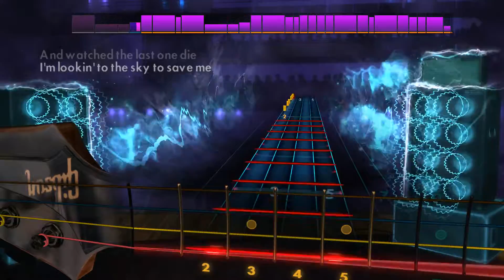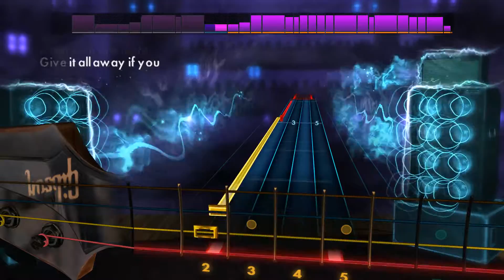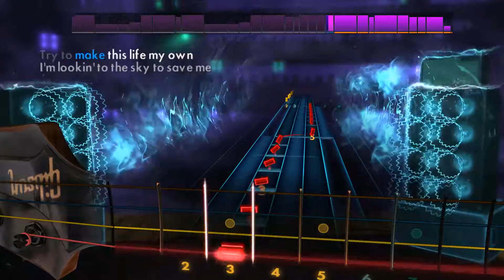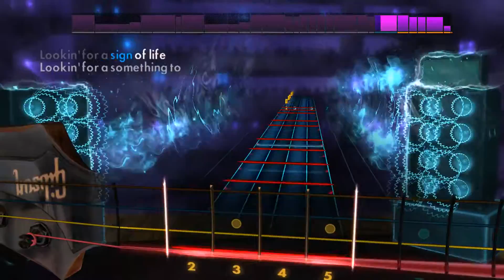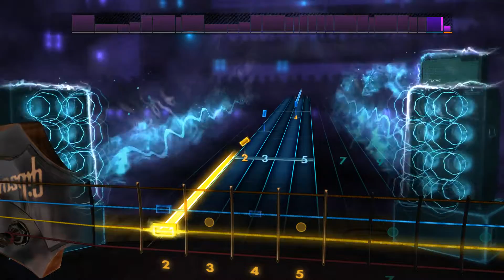Rocksmith 2014 DLC Foo Fighters - Learn To Fly (Bass)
Foo Fighters - Learn To Fly (Bass)